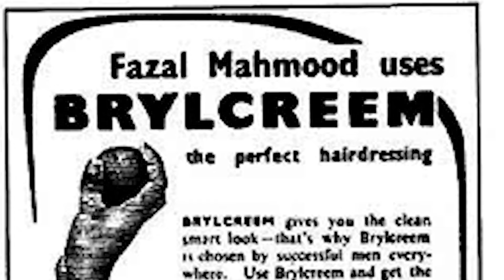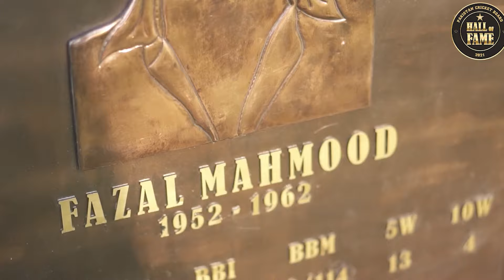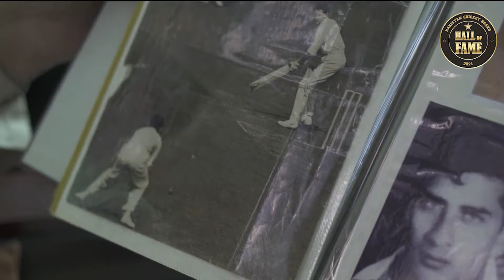|Fazal Mehmood Profile| First Poster Boy Of Cricket By LaJ Sports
Fazal Mahmood PP, HI was a Pakistani international cricketer. He played in 34 Test matches and took 139 wickets at a bowling average of 24.70. The first Pakistani to pass 100 wickets, he reached the landmark in his 22nd match. This is a tribute Video to Pakistan's Former fast bowler and First poster boy of cricket; Hero of oval and Lucknow test a proud Hilal e imtiaz getter.